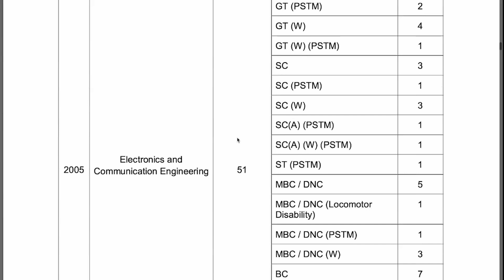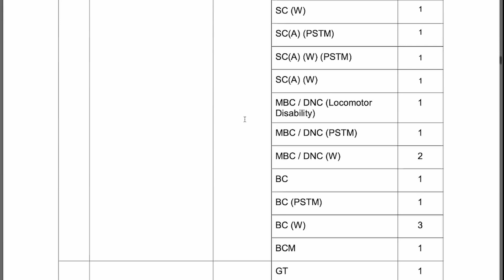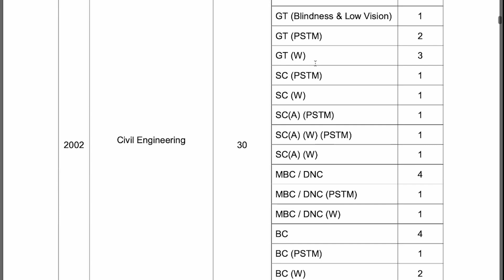Urgent Vacancy!72+ Assistant Professor Vacancy/Guest Faculty from Govt Univ